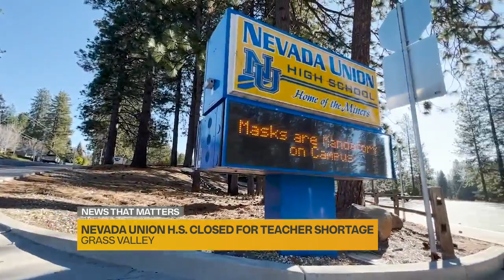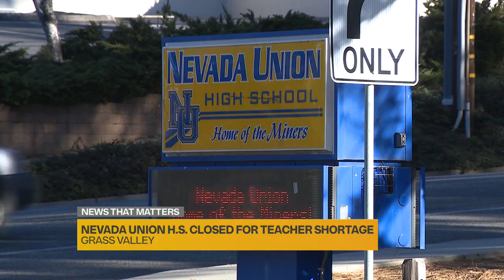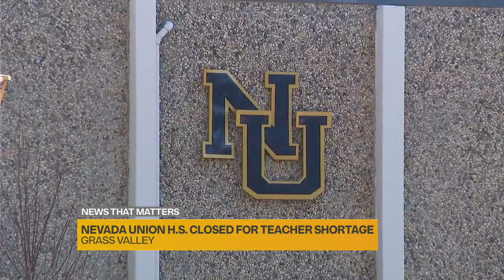Grass Valley high school cancels classes after teachers call out over mask changes